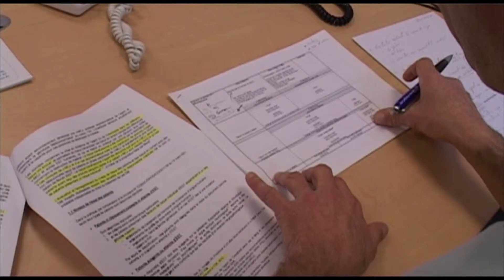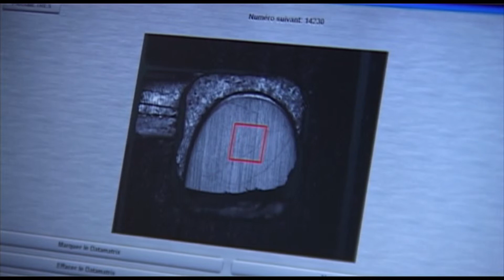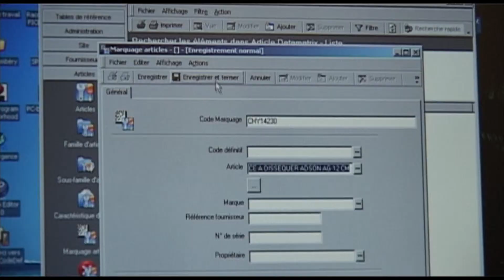Vidéo traçabilité des instrumenst chirurgicaux FR.mpg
SIC Marking est leader mondial du secteur du marquage et de la traçabilité. C'est devenu une référence dans l'univers de la traçabilité des instruments